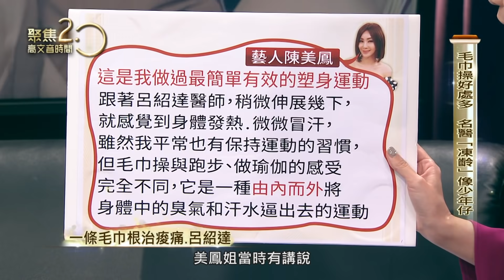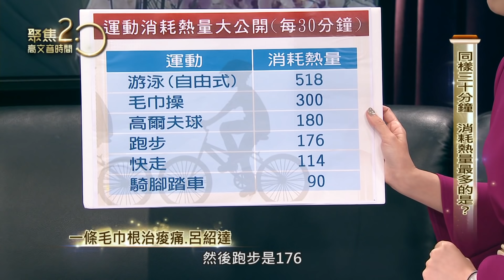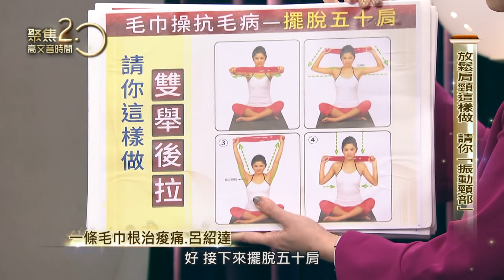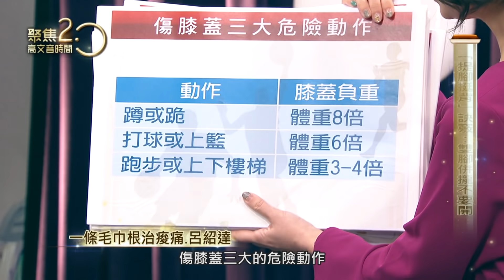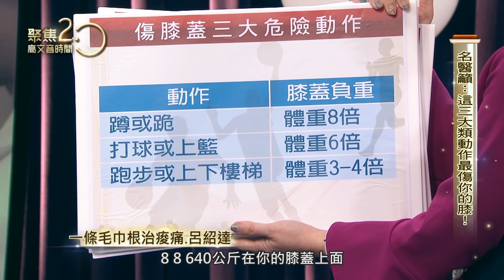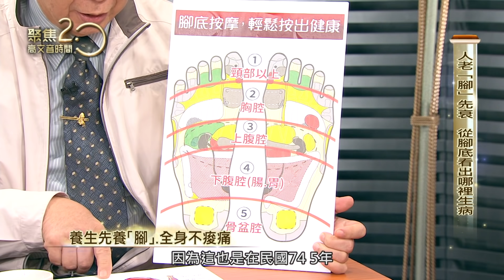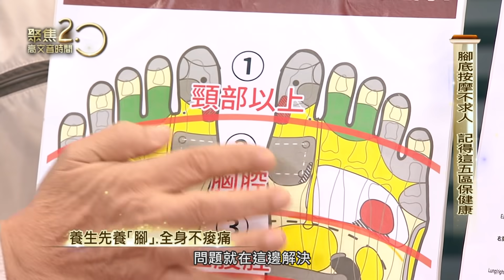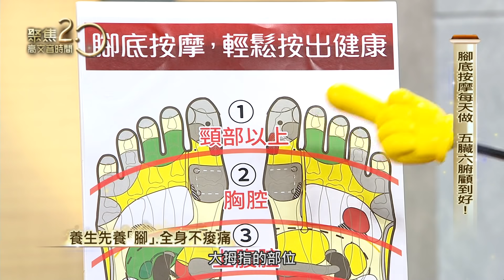【經典回顧】一條毛巾根治痠痛！快學名醫這一招，擺脫你的「肩頸痠痛」！名醫推超夯「無限跳繩」，隨時都能跳！人老「腳」先衰，腳底按摩不求人，記得這五區保健康！【聚焦2.0】第114集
來賓
內科醫師 呂紹達
資深藝人 林在培
輔大特約教授 鄭英吉

● 快準備你的毛巾，跟著呂醫師一起動！現代人的文明病，肩頸痠痛，要用什麼招?
● 除了推廣毛巾操之外，最近呂醫師還迷上了另一項運動，就是「跳繩」，他的跳繩很不一樣，叫做「無線跳繩」，我們先來看這段VCR。
● 說到身體健康，吃也很重要！呂醫師的名言：「晨起一杯水，到老不後悔，餐前一碗湯，不用開處方」！我們先看一段VCR！
● 出身醫生世家，堂弟是「全台灣最難掛號」的骨科名醫呂紹睿？
● 在培哥有好一陣子沒在電視上看到您的演出，原來是跑到大陸了？
● 當年因為熱愛打保齡球，留下了膝蓋退化性關節炎以及疑似五十肩的病灶？
● 腳底按摩不求人，可以透過小東西自己按，足部護理DIY！
● 鄭英吉老師的養生還有這一招？ 敲打手掌操！

▶下載【聚焦2.0】APP：
iOS平台：